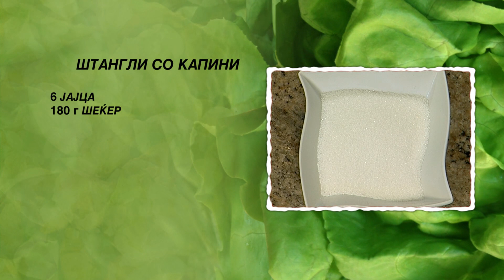Stangli so kapini | Hrana i Vino MKD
ШТАНГЛИ СО КАПИНИ

- 6 јајца
- 180 г шеќер
- 180 г мелени ореви
- 150 г путер
- 90 г брашно
- 1 лимон
- 2 лажици рум
- 180 г мармалад од капини
- 50 г мелени ореви

Јајцата ги кршиме и ги делиме белките од жолчките. Ги матиме белките со миксер. Во садот додаваме половина од шеќерот и матиме додека не се растопи. Потоа  ги додаваме брашното и 180 г мелени ореви. На ситната страна од рендето во садот рендаме кора од лимон. Мешаме со лопатка додека смесата не се соедини.
Во тенџере на оган го топиме путерот и оставаме да се излади. Го додаваме во садот со подготвената смеса. Потоа го додаваме румот и повторно мешаме со лопатка додека смесата не се соедини. Правоаголната тава бр 32 ја намрсуваме со масло и ја набрашнуваме. Ја нанесуваме подготвената смеса во тавата и ја ставаме во рерна.  Печеме 15 минути на 200 степени и ја вадиме од рерна.
Жолчките ги матиме со миксер. Го додаваме преостанатиот шеќер и матиме додека не се растопи. На ситната страна од рендето во садот рендаме кора од лимон и матиме со миксерот додека и оваа смеса не се соедини. Ја нанесуваме врз испечената кора и ја враќаме тавата во рерна. Печеме уште 15 минути на 180 степени и ја вадиме од рерна.  Изладениот колач го вадиме од тавата. Го премачкуваме со мармаладот од капини и го наросуваме со преостанатите 50 г мелени ореви. Го сечеме колачот на штангли.
На чинија за сервирање во круг редиме од Штанглите со капини. Украсуваме со половина портокал засечен во форма на цвет во чија средина ставаме мармалад од капини. Декорацијата ја завршуваме со зелени шеќерни листови.

Добар апетит.